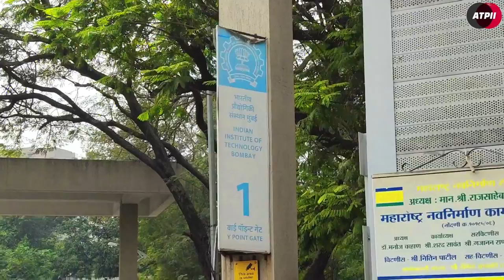कमाल अमरोही (कमालिस्तान) स्टूडियो मुम्बई, KAMAL AMROHI STUDIO MUMBAI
यहाँ पर हुई थी पाकीज़ा फिल्म की शूटिंग थी और घातक, राजा बाबू, दबंग2,